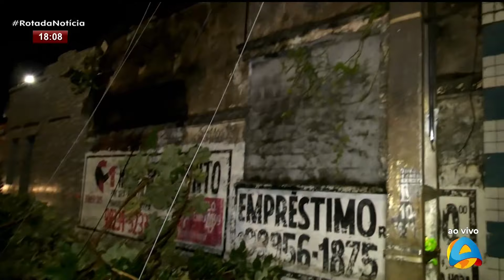Rota da Notícia - Após chuva forte em João Pessoa, árvore vai no meio da pista